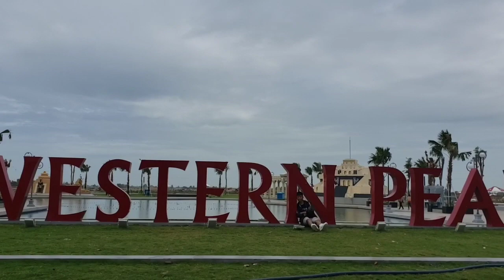Công Viên Ánh Sáng Kỳ Quang WESTERN PEARL _ Vị Thanh _ Hậu Giang